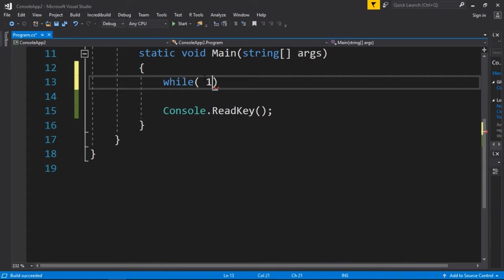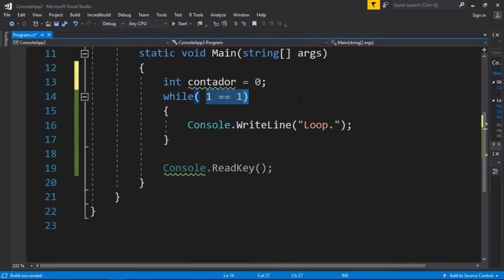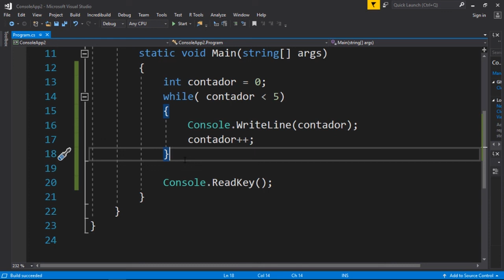#21 TUTORIAL DE C# - LOOPS O LOOP WHILE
Oi pessoal! Neste tutorial em C #, vamos falar sobre loops em C #, o loop while.
Se você é novo aqui e gosta de nosso conteúdo, considere subscrever.